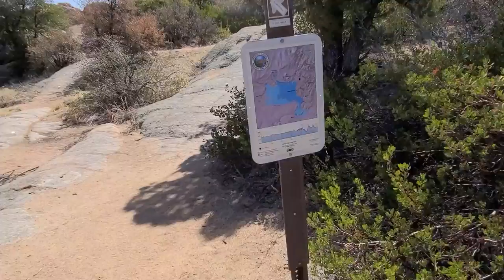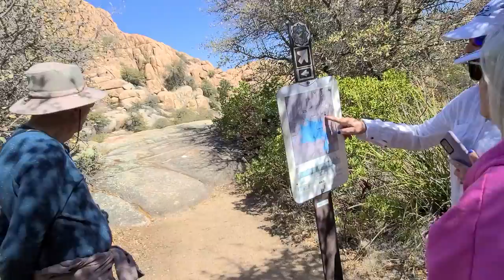Willow Lake Trail 3-30-21